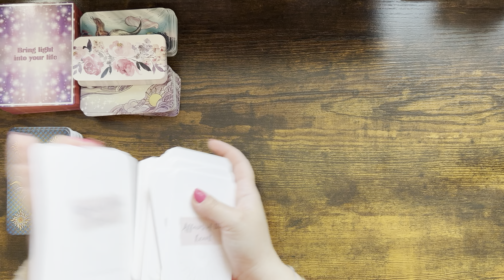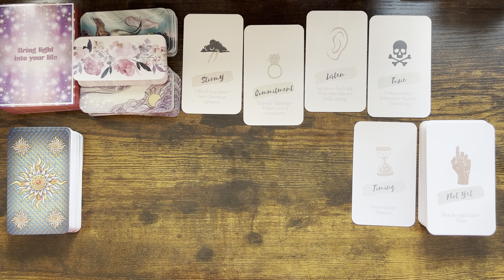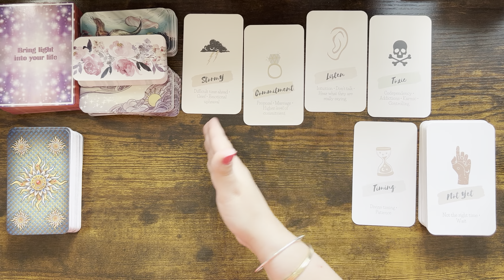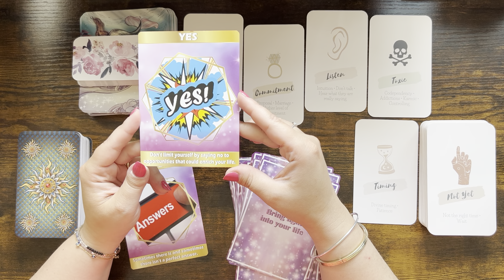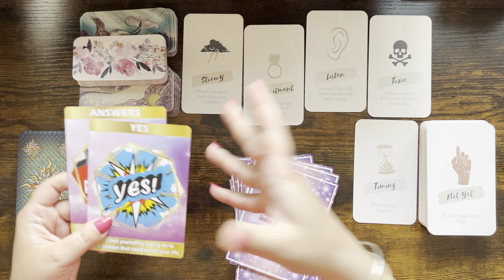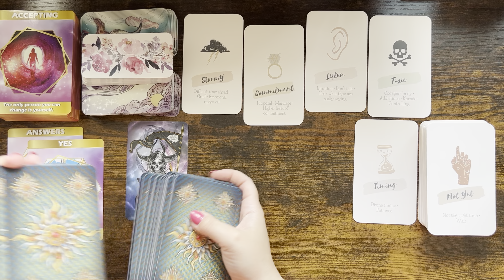LEO tarot ♌️ This Stressful Situation Will Soon Be Over & You’ll Be Able To Pursue Your Dreams JUNE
Mary 🌹

Sun: Aquarius
Moon: Cancer
Venus: Aries